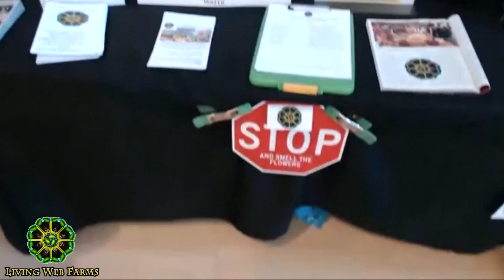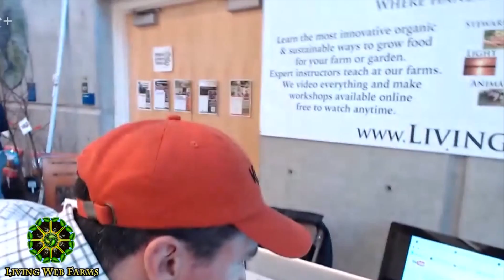Black Soldier Fly Production Q & A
Karl Warkomski stops by the Living Web Farms booth at the 22nd annual Organic Growers School in Asheville, NC and answers questions from our YouTube viewers of the Black Soldier Fly Production Workshop he led at the Grandview Living Web Farm.